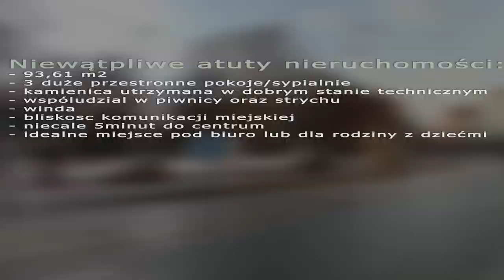UNIKALNE MIESZKANIE NA KROWODRZY 94m2! - niecałe 5 minut do centrum !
Witam serdecznie,
mam przyjemność zaprezentować państwu unikalne mieszkanie na rynku Krakowskim w prestiżowej dzielnicy Krakowa - Krowodrzy przy ul. Sienkiewicza.

Nieruchomość położona jest na 5 piętrze 5-piętrowej kamienicy w dobrym stanie technicznym.

Mieszkanie o powierzchni 93,61m2 w skład czego wchodzą:
- 3 pokoje/sypialnie
- duża kuchnia z balkonem typu loggia
- WC
- łazienka
- schowek
- obszerny przedpokój

Kupując mieszkanie kupujemy również współudział w piwnicy i strychu. Jest możliwość wydzielenia własnej części.

Mieszkanie jest bardzo dobrze skomunikowane z centrum, oraz innymi dzielnicami Krakowa, ponieważ do pobliskich przystanków tramwajowych/autobusowych dojdziemy w niecałe 3 minuty.

W budynku jest winda!

Zadbana klatka schodowa.

Nieruchomość idealnie nadaje się pod biuro lub dla rodziny z dziećmi.

Park Krakowski, żłobki, przedszkola, sklepy - to tylko niektóre lokalizacyjne atuty tej nieruchomości.

Serdecznie zapraszam do kontaktu.